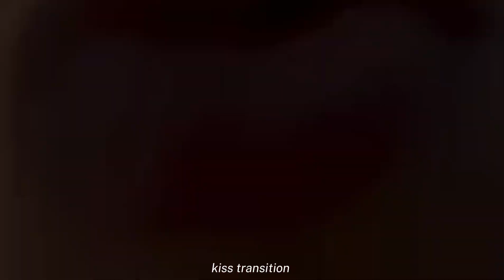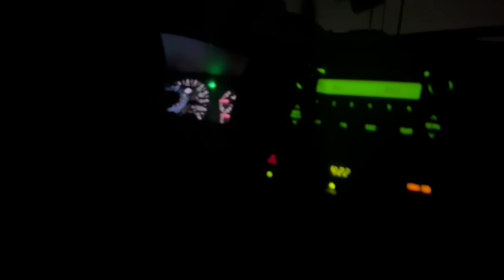s3 ep03. a weekend vlog ⛓️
places we visited:
📌 viejo san juan

editing:
capcut